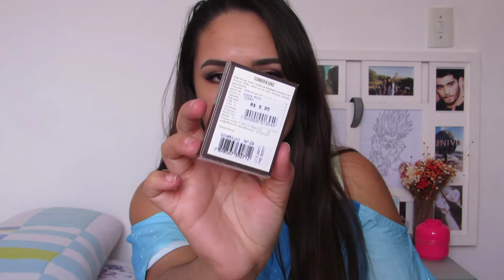PRODUTOS FAVORITOS BARATINHOS (OLHOS E PINCÉIS)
Oi gente, o vídeo hoje é a 2º parte do vídeo de quinta passada, quer saber quais são as minhas sombras, máscaras baratinhas favoritas??? Então continuem assistindo.

instagram pessoal: @amandarut_